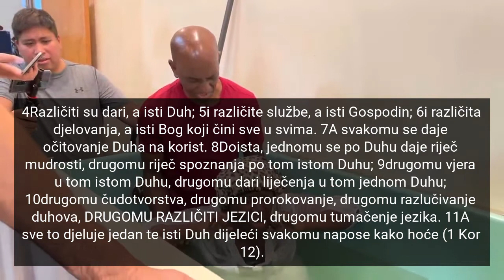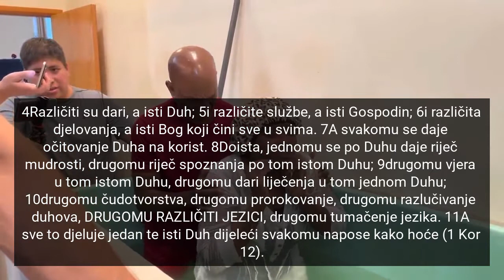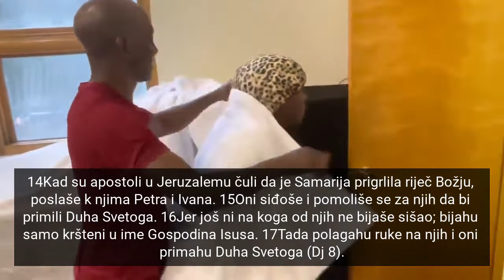Izgonjenje demona, krštenje u vodi i krštenje u Duhu Svetom sa dokazom govora u tuđim jezicima.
U jako kratkom vremenu 3 velike stvari su se dogodile.